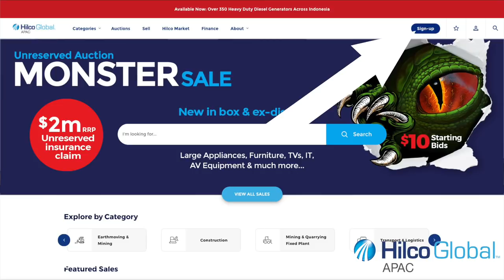UNRESERVED AUCTION MONSTER SALE | LARGE APPLIANCES, TVs, IT, AV EQUIPMENT & MUCH MORE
An unreserved auction you don't want to miss! Our $2M Monster Sale features a range of large appliances, TVs, IT, AV equipment & much more. All lots are new in box & ex-display items.